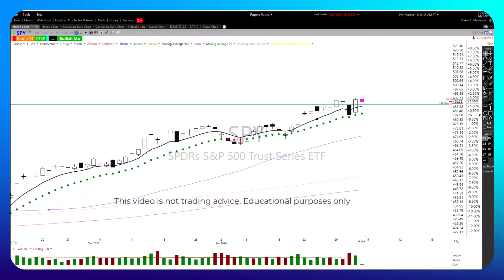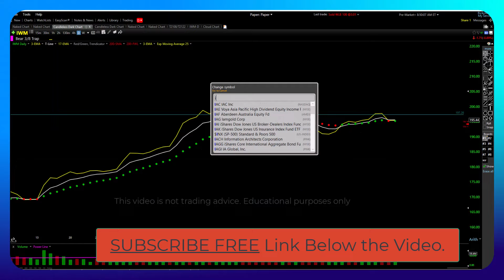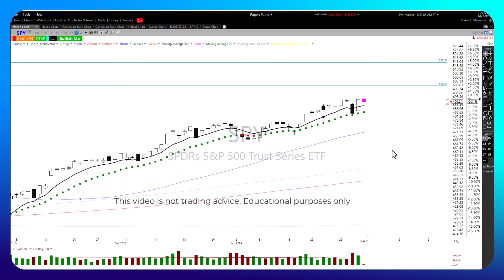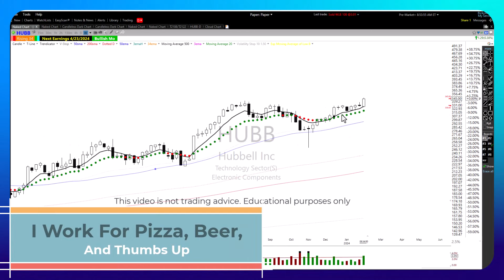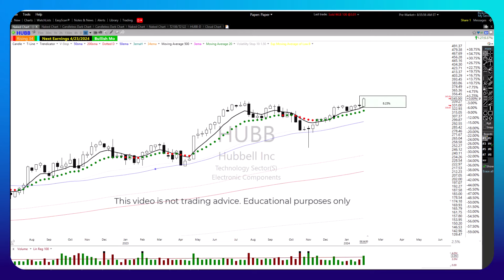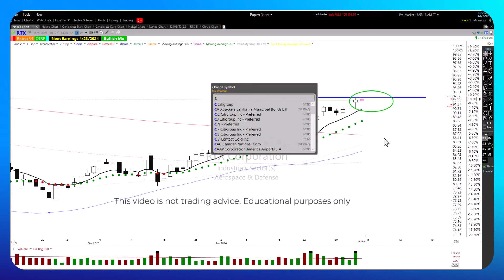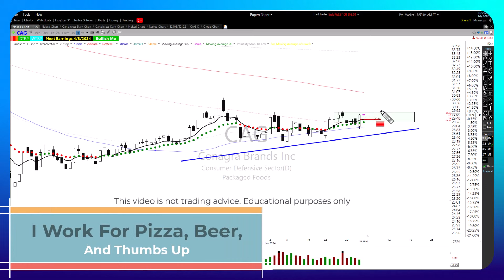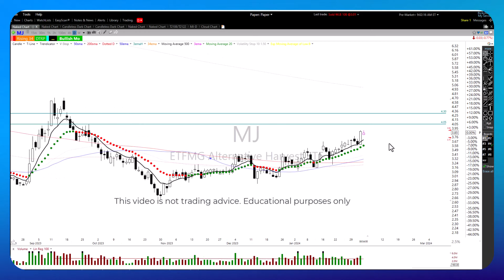Daily and Weekly RTW Trends | Stock Market Morning Report | Friday | 2-2-24